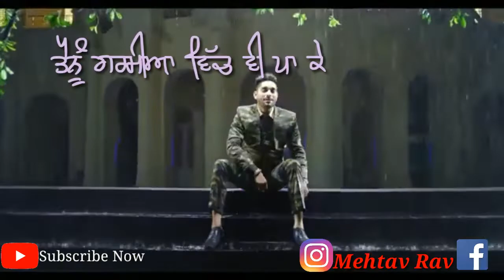Sweater _ Inder Pandori Whatsapp status...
Editing by Rav Mehtav